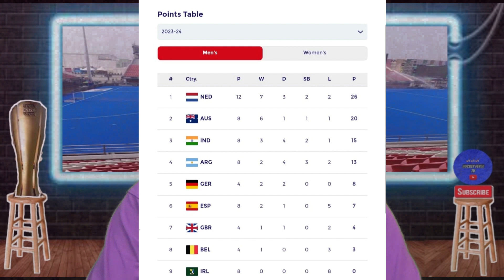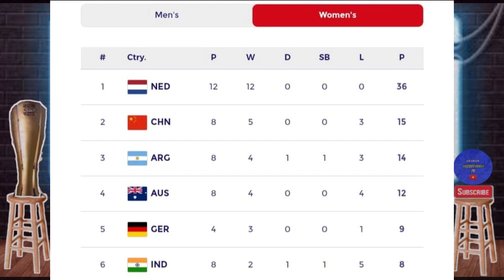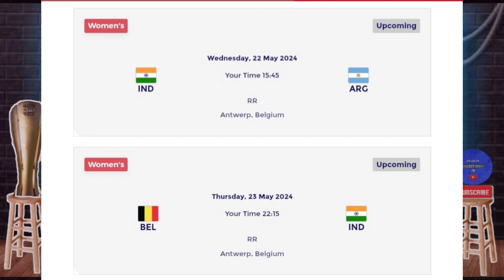Business End of the Season | FIH Pro League Antwerp and London Preview